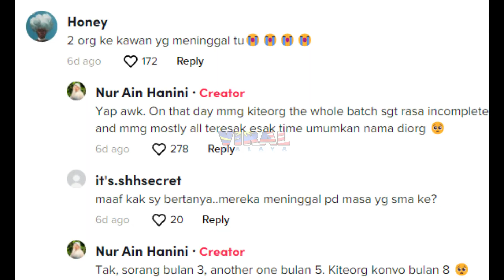DETIK2 MAK AYAH AMBILKAN 'SCROLL' ARWAH ANAK PADA HARI KONVO, TENGOK APA JADI...